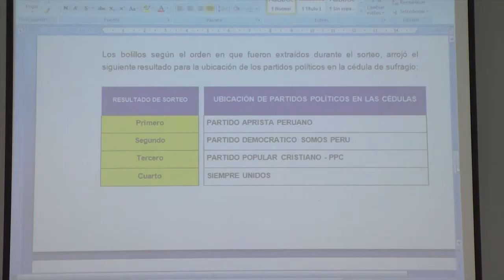ONPE realizó sorteo de ubicación de partidos políticos en la Cédula de Sufragio para las NEM 2014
La Oficina Nacional de Procesos Electorales, por medio de un sorteo, fijó la ubicación en la cédula de sufragio de ocho partidos políticos quienes participaran en las Nuevas Elecciones Municipales que se realizara el próximo 16 de marzo.